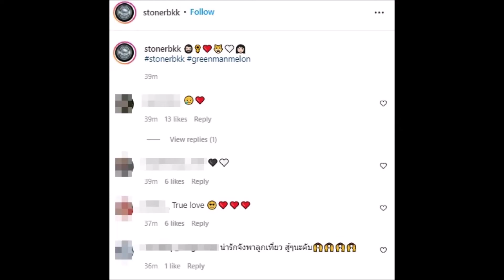เบิร์ด โพสต์คลิปวันวานพร้อมหน้าแตงโม ลูกรัก ครบ1เดือนที่จากไป